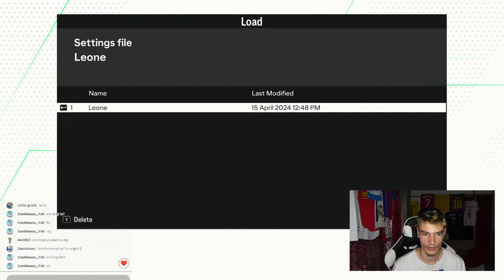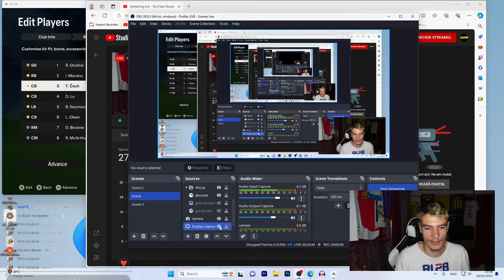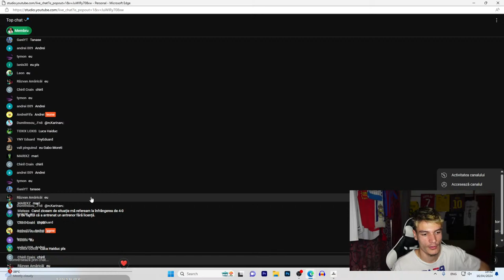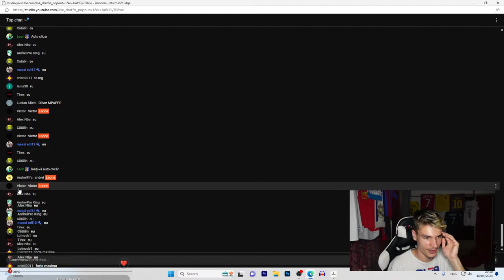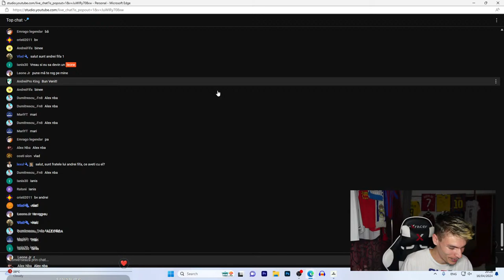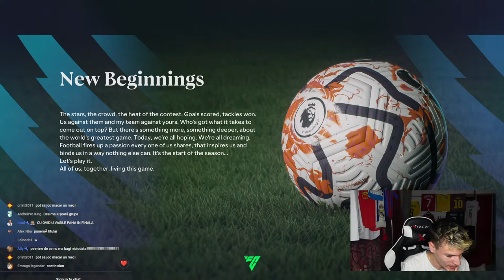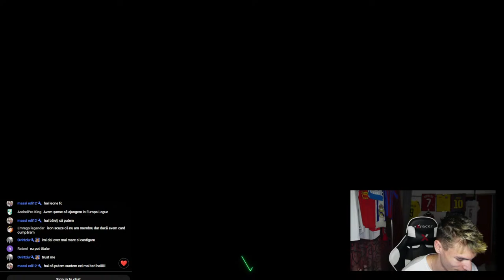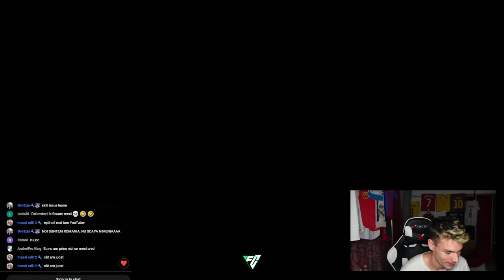ECHIPA ABONATILOR IN CHAMPIONS LEAGUE - HAI SI TU!